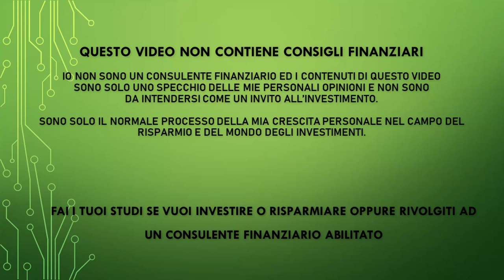Investi come James Simons ed il fondo Medallion -Una valanga di dividendi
Le aziende menzionate oggi:

✅ Golden Ocean Group - Ticker:GOGL
✅ Star Bulk Carriers - Ticker: SBLK
✅ ZIM Integrated Shipping - Ticker: ZIM

PEER TO PEER REFERRAL:

✅ EvenFi-Criptalia: EvenFi.com/iorisparmio